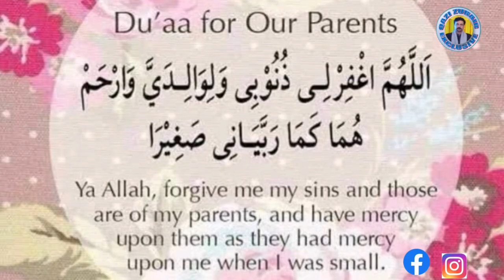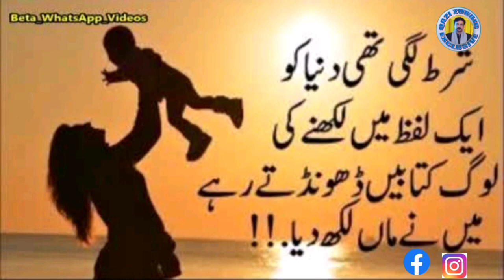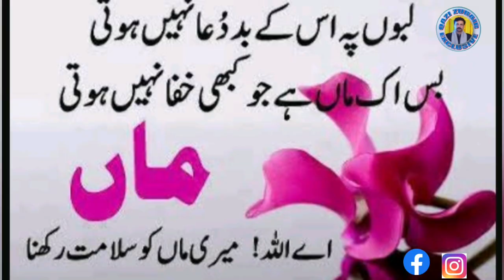Everyday is Mother's Day